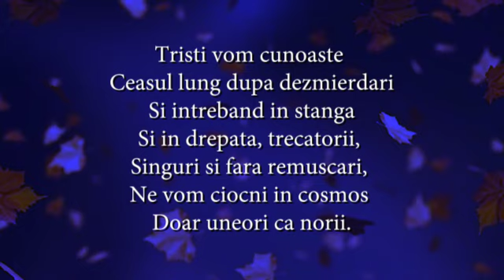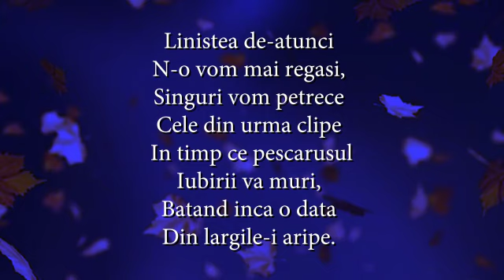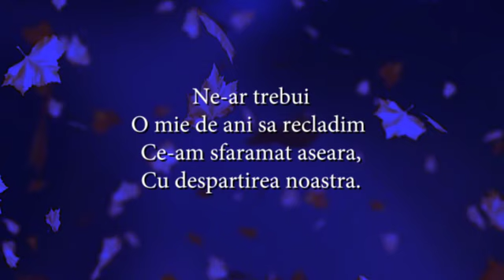Mirabela Dauer, Marin Nistor - Frunza mea albastra (versuri, lyrics, karaoke)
Asculta Mirabela Dauer, Marin Nistor - Frunza mea albastra (versuri, lyrics, karaoke)

Ne-ar trebui
O mie de ani sa recladim
Ce-am sfaramat aseara,
Cu despartirea noastra.

Si nici atunci nu-i sigur
C-am mai putea sa fim
Eu creanga ta de aur,
Tu frunza mea albastra.

Tristi vom cunoaste
Ceasul lung dupa dezmierdari
Si intreband in stanga
Si in drepata, trecatorii,
Singuri si fara remuscari,
Ne vom ciocni in cosmos
Doar uneori ca norii.

Linistea de-atunci
N-o vom mai regasi,
Singuri vom petrece
Cele din urma clipe
In timp ce pescarusul
Iubirii va muri,
Batand inca o data
Din largile-i aripe.

Ne-ar trebui
Ce-am sfaramat aseara,
Cu despartirea noastra.

Linistea de-atunci
Singuri vom petrece
Iubirii va muri,
Din largile-i aripe.

Ne-ar trebui
Ce-am sfaramat aseara,
Cu despartirea noastra.